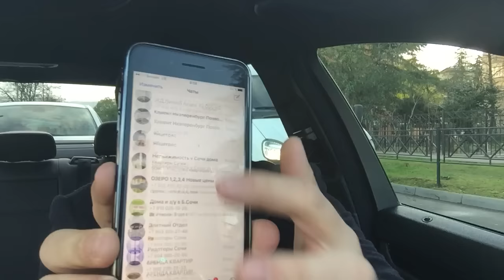Сочи Элит 00689 Доброе утро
Закачиваем приложение
Заходим на мой канал, и работаем со мной в онлайн режиме
Там уже есть пару хороших видео!
С уважением менеджер "Элитный Сочи"
Максим Коломейцев